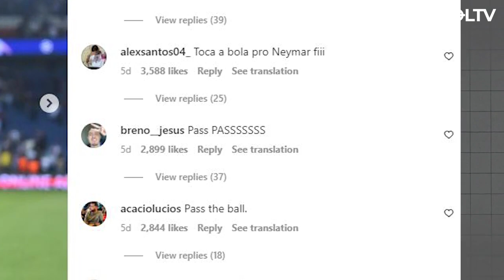Tukang Bikin Gaduh!! PEMAIN KONTROVERSI YANG MEMECAH BELAH SUPORTER SENDIRI